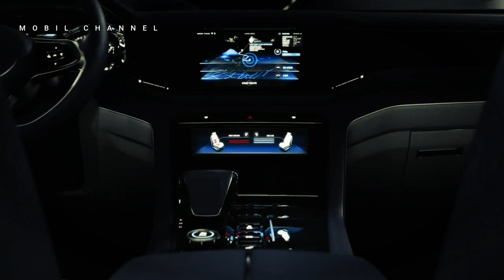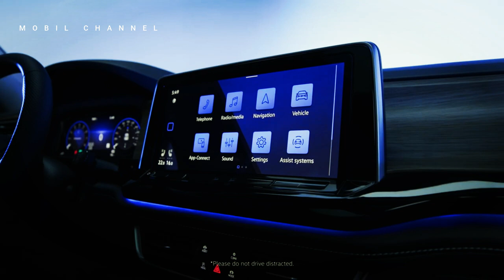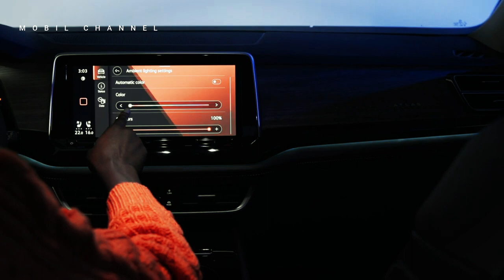Following are the prices and release dates for the Volkswagen Atlas Cross Sport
Volkswagen is reviving the Atlas family for the 2024 model year, which includes the 2024 Atlas Cross Sport. The Cross Sport is a two-row, coupe-style roof version of the Atlas, and here's what we know about the updated VW SUV.

 First launched in 2020, the Atlas Cross Sport  is a stand-alone model, although it functions like the regular Atlas and shares the same design. The upcoming 2024 update will be the first annual update since the release of the Cross Sport.